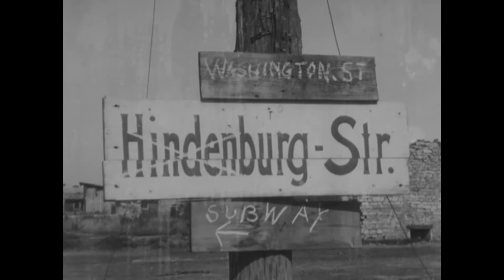ST. MIHIEL OFFENSIVE, SEPT. 10-25, 1918, SCENES IN SECTOR AFTER BATTLE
The creator compiled or maintained the series between:ca. 1914 - ca. 1936

Scope & Content: Reel 1 shows panoramic views of the battlefield around Bouillonville, St. Mihiel, Woel, and Mont Sec; captured German equipment, defensive positions, and supply depots; a pontoon bridge across the Meuse at St. Mihiel; rubble in Apremont; German Red Cross installations; French officers inspecting the arena; Pres. Poincare greeting villagers in St. Mihiel and Vigneulles; and French refugees in St. Mihiel. Reel 2 shows ruins in St. Mihiel, Vigneulles, Mont Sec, and several other towns; an abandoned German supply dump; and a German cemetery at St. Mihiel.

Contact(s):
8601 Adelphi Road
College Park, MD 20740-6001